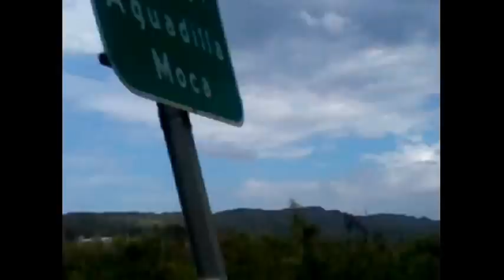Vlog [Platica + Un poco de PR]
OPEN ツ